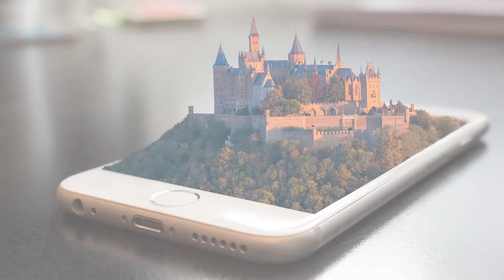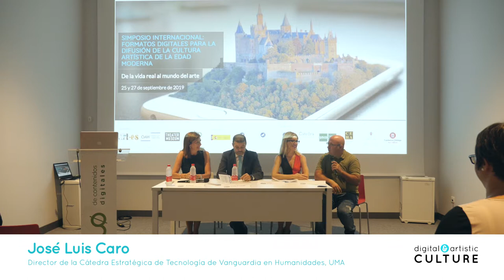Presentación del Simposio Digital & Artistic Culture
Inauguración oficial del Simposio Internacional Formatos Digitales para la difusión de la cultura artística (Proyecto I+D ART-ES. Ministerio de Economía y Competitividad HAR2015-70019-P). Polo de Contenidos Digitales (Málaga, 29 de septiembre de 2019).

Official opening of the International Symposium: Digital Formats for the dissemination of artistic culture  R&D ART-ES Project. Spanish Ministry of Economy and Competitiveness HAR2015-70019-P). Polo de Contenidos Digitales (Málaga, September 29, 2019).